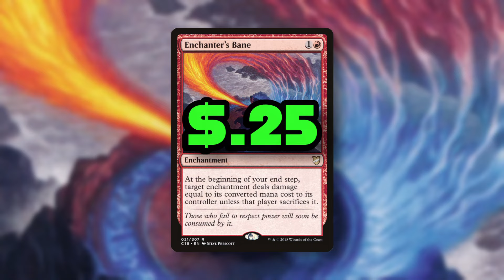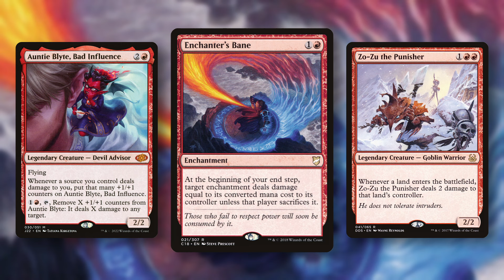Patreon Card Highlight | #170 | "Enchanter's Bane"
SUBMIT YOUR DECKLIST BELOW!!!